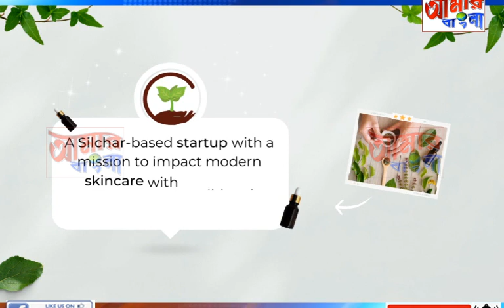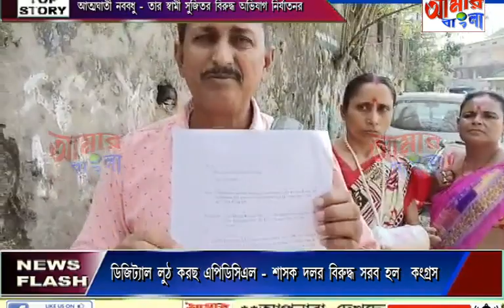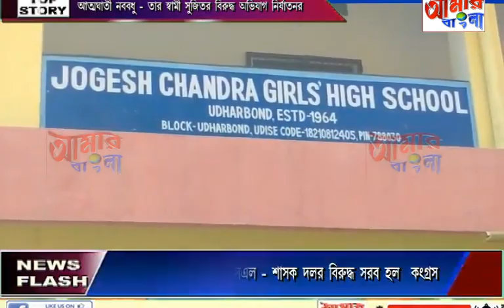AAMAR BANGLA NEWS # 11-04-2023_